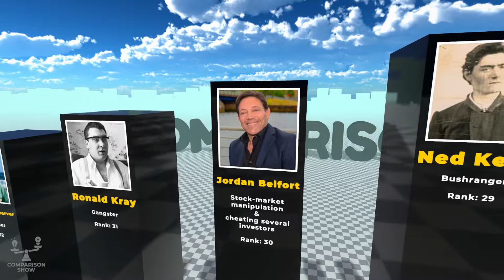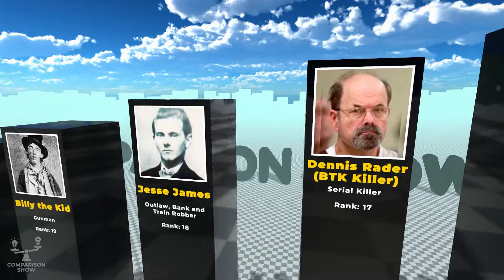Top 50 Most Notorious Criminals of All Time - Comparison in 3D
In this comparison you will see Top 50 Most Notorious Criminals of All Time - presented in 3D!

We create these 3d comparisons in order to entertain you with useful information.